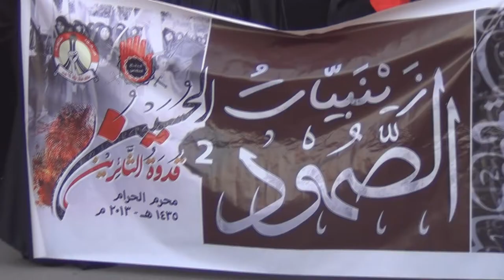المسيرة النسائية "زينبيات الصمود 2" - السنابس 26/11/2013 | Bahrain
شارك حشد من النساء عصر اليوم الثلثاء (26 نوفمبر/تشرين الثاني 2013) في مسيرة خرجت بمنطقة السنابس غرب العاصمة البحريينة المنامة تضامناً مع النساء المعتقلات، وتأكيداً على حقهم الثابت في الحرية، جاءت هذه المسيرة بدعوة وجهها إئتلاف شباب ثورة 14 فبراير، النساء المشاركات في المسيرة حملوا أعلام البحرين وصور للنساء المعتقلات ورددوا شعارات مناهصة للنظام الملكي الحاكم في البحرين.